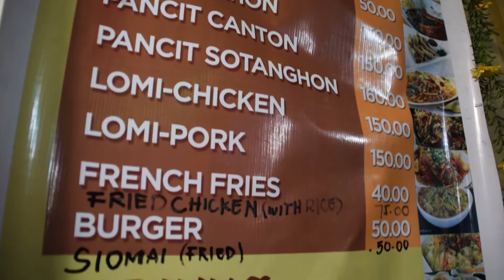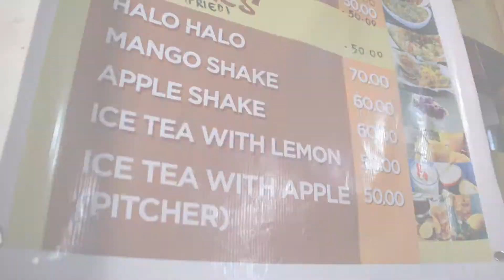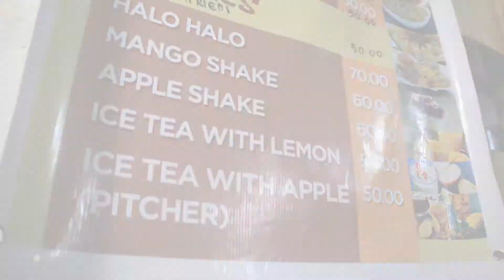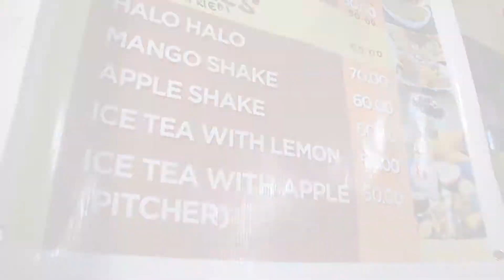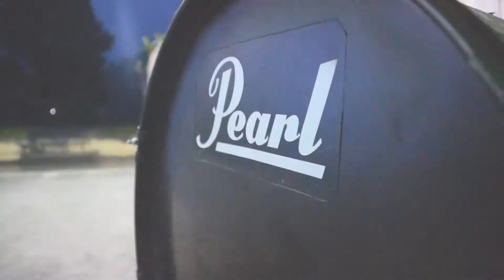KABAYAN FOOD HAUS (DA'BEST LOMI) | Sainttron Vlogs